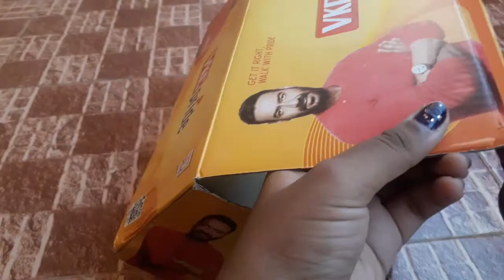how to reuse vkc pride box into jewelery box 😊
how to make  papper  box